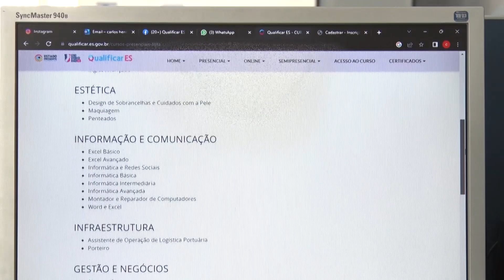17/03/2023 - QUALIFICAR ES ESTÁ COM INSCRIÇÕES ABERTAS PARA CURSOS PRESENCIAIS E SEMIPRESENCIAIS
O programa Qualificar ES está com inscrições abertas para cursos presenciais e semipresenciais. Veja como participar na matéria que preparamos.